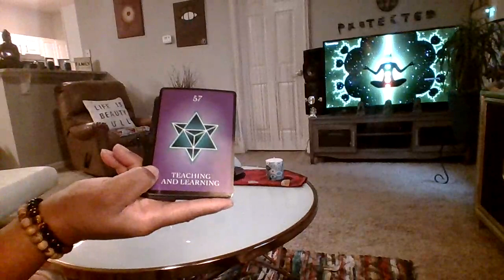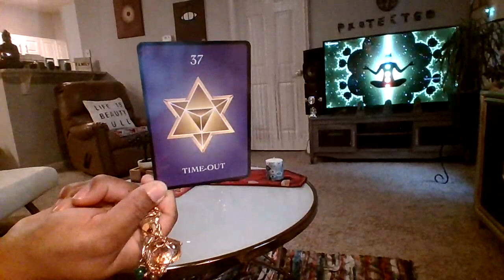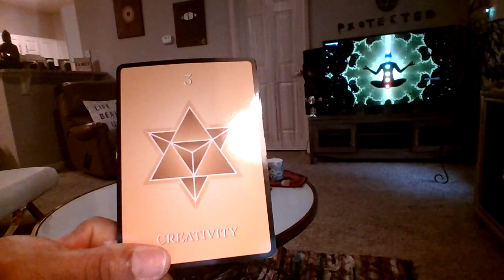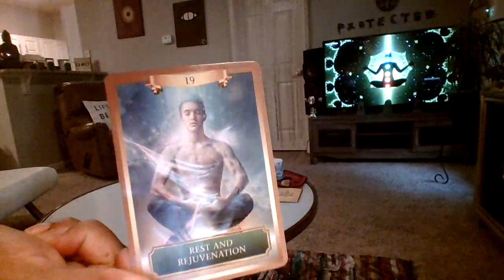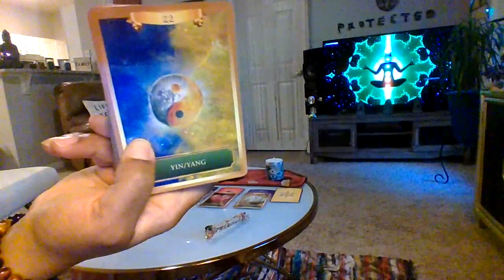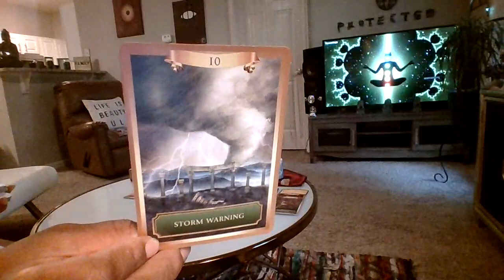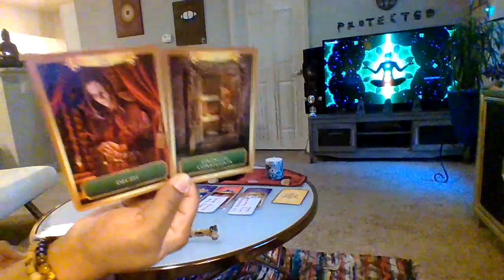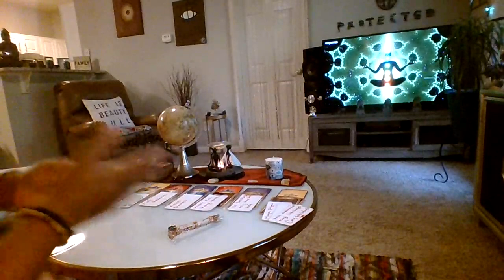SCORPIO U HAV MASTERED SELF &THT'S WHY UR ABUNDANT-DNT LET THE PAST TRIP U UP- UR FUTURE IS BRIGHT